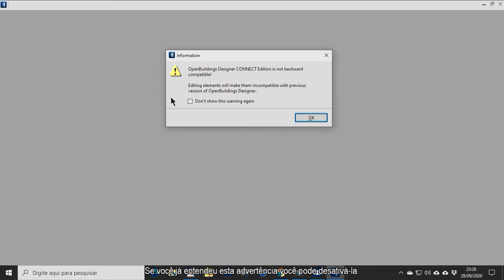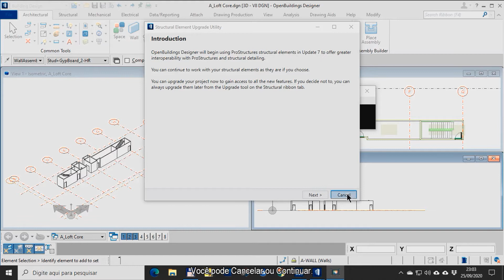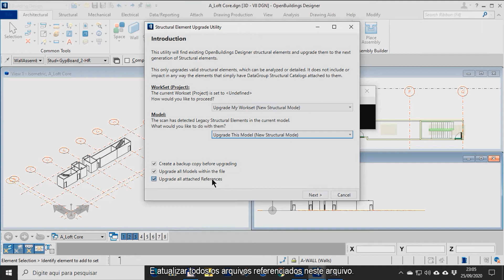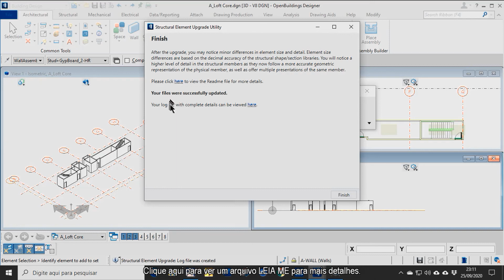02 OpenBuildings 7 Abrindo um arquivo dgn antigo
Não deixe de ver o vídeo sobre a instalação da atualização 7.
Depois de instalada a atualização 7 do OBD vai precisar atualizar todos os arquivos que contenham elementos estruturais antigos.